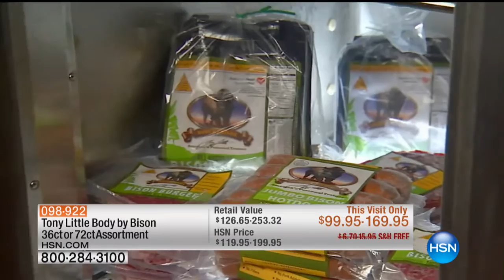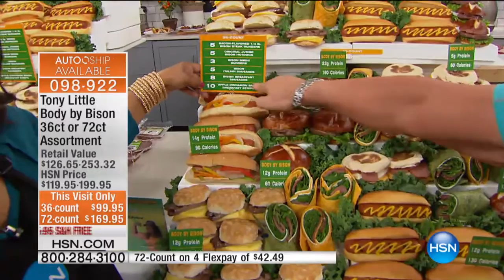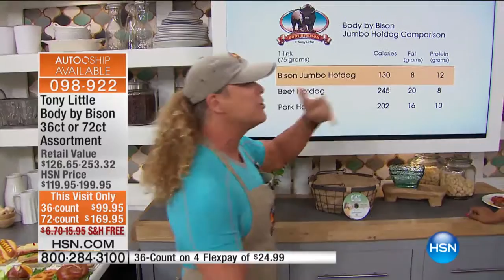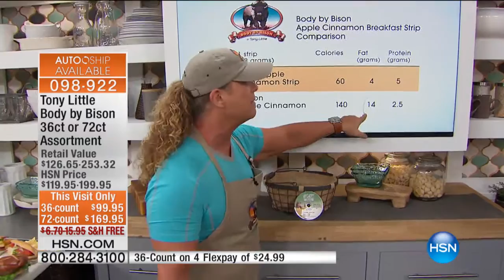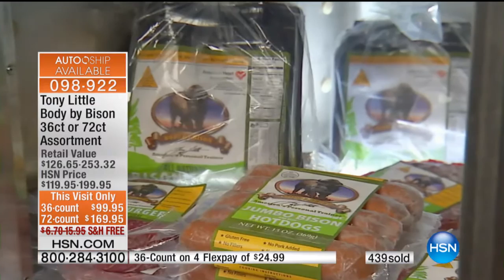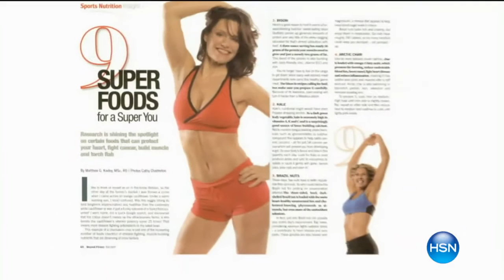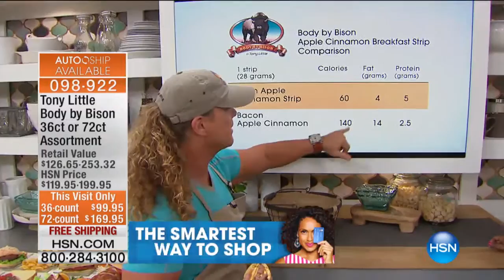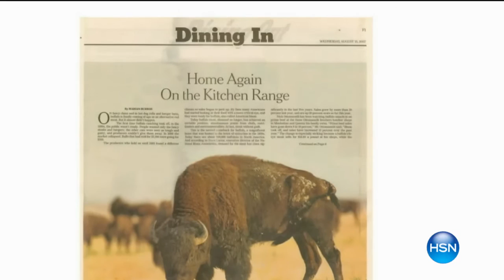Tony Little Body by Bison 36count Assortment with Workou...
Tony Little Body by Bison 36count Assortment with Workout DVD
Barbecues, breakfast or birthday dinner  whatever event you're looking to flavor, you'll have everything you need and more with this...